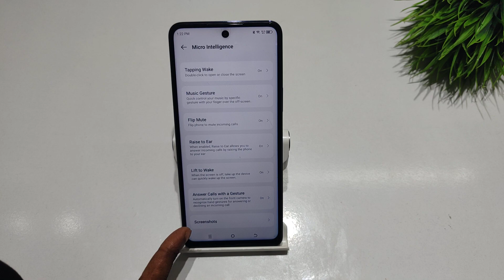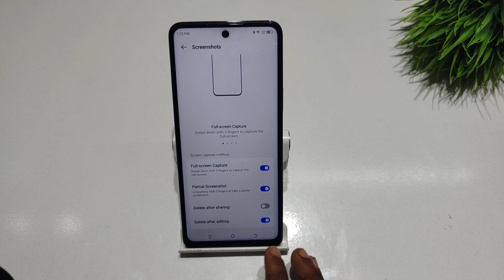How to take screenshot in Tecno camon 20 pro | Tecno camon 20 me screenshot kaise le